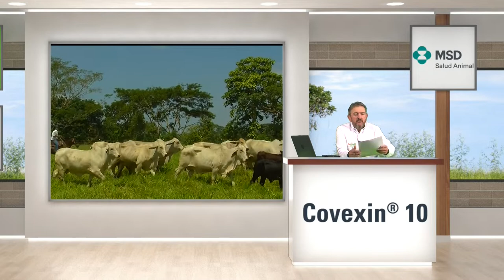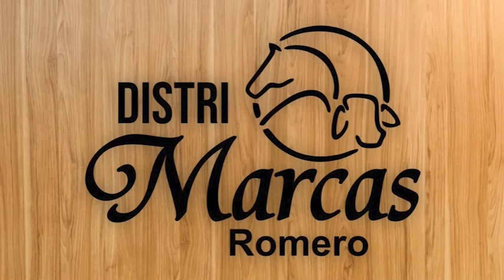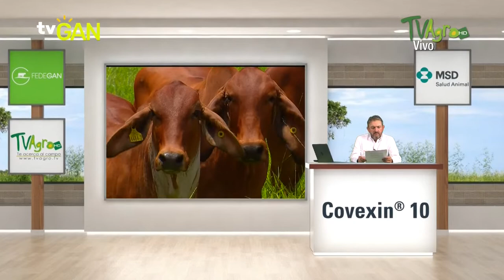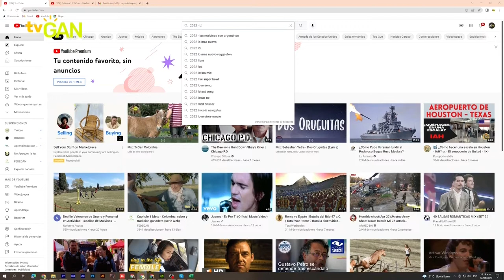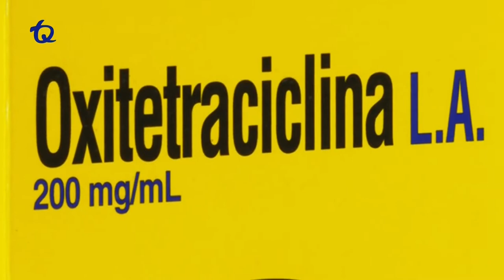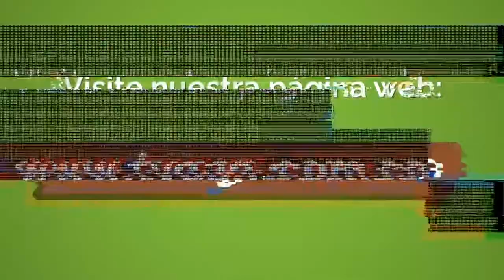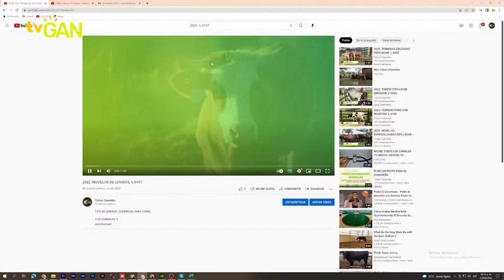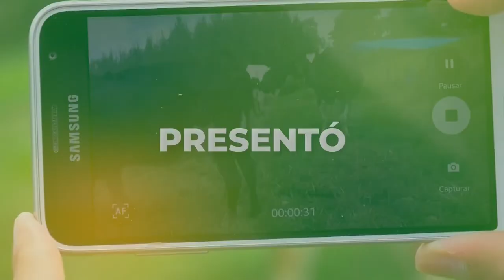TV GAN REMATES 01 07 2022